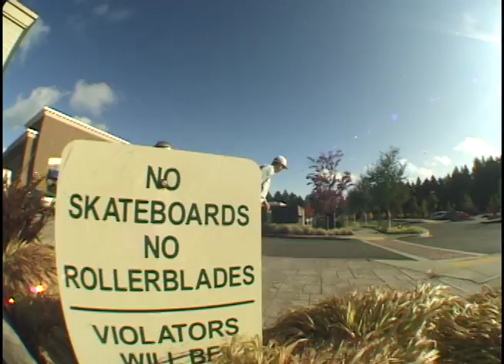Uptown MADNESS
feat. Carson, Josh, n Nick
edit- Nick